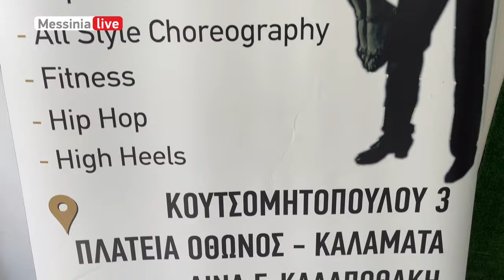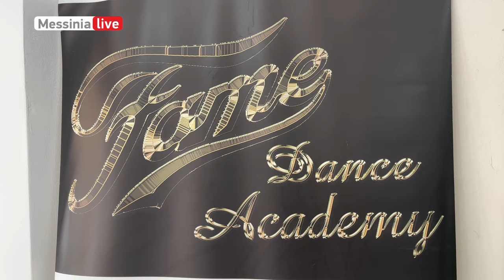LINA FAME 2024